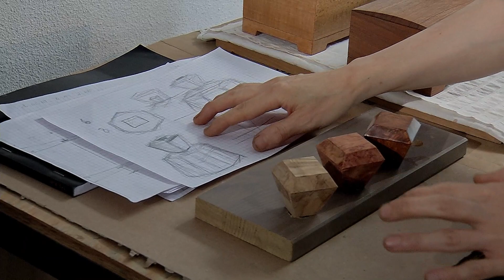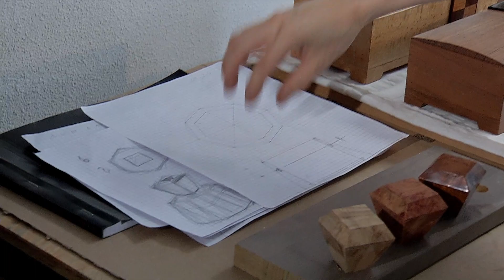Artistes & Artisans - Hiroko, ébéniste d'art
Préserver et restaurer le patrimoine